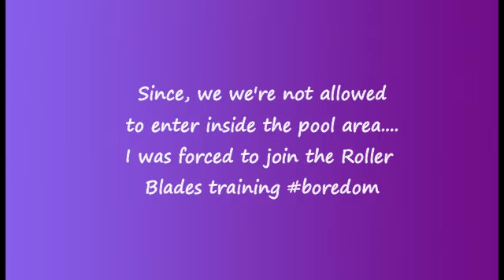LEARN HOW TO ROLLERBLADES| TIPS HOW TO USE ROLLER BLADES|| DAY9: SWIMMING CLASS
My mom was rollerblading without any gear and please do not follow her because it is really dangerous...Luckily my mom did it well and she is still good at rollerblading. (She actually knows how to rollerblading during her teenage life).